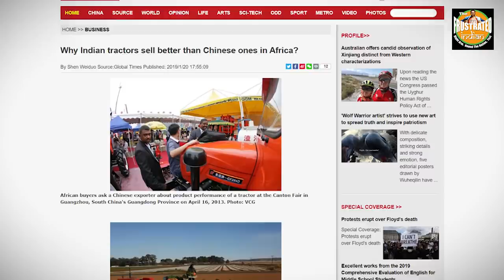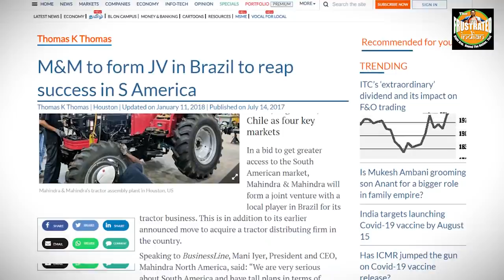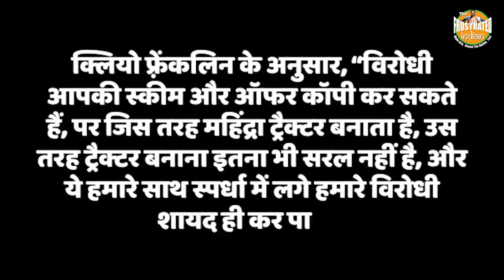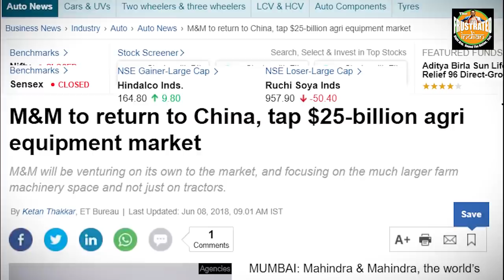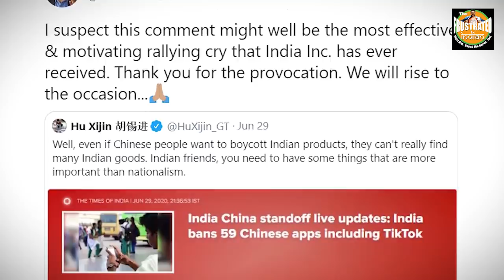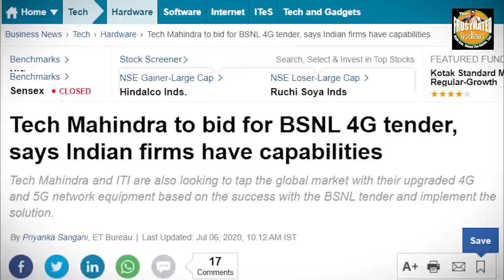How Anand Mahindra drove out Chinese Automobiles in Africa & Latin America